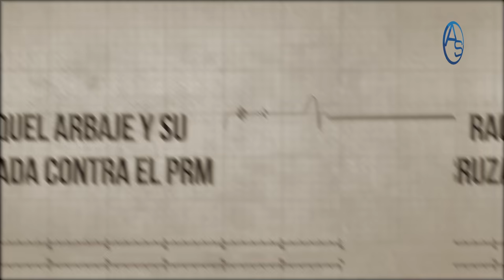Raquel Arbaje Reacciona A Escándalos Del PRM! Y De Inmediato El Partido Reacciona Enojado Con Ella!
¿Quién llamó a Ángel Rondón para que le dierá para atrás a su mención de Leonel Fernández y La Fuerza Del Pueblo como receptores de recursos electorales?   Este fue un juego chapucero por parte de Rondón pero no deja de tener cierta táctica y de eso te hablamos en este Capítulo!

Raquel Arbaje también opina sobre los últimos escándalos del Gobierno y esto no deja para nada bien parado a Leonardo Faña o al Exfuncionario de Aduanas Antonio Gómez Díaz pero hay varias cosas que sacar a la luz pues es más que cierto que el PLD está capitalizando todo esto!